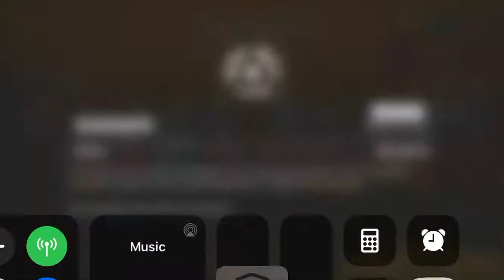Hero Hunters PVP - Beating Good Friend Belgian